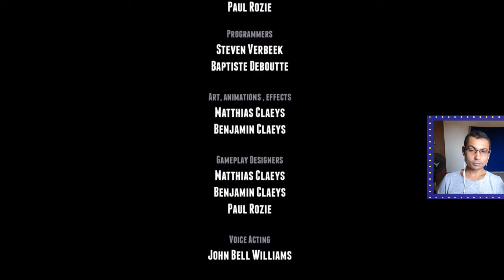You must see this 2D Shooting Game | Guns Gore & Cannoli 2 | Incredible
One of the best 2D shooting game I've ever played in my whole life. I recommend this you like the genre.